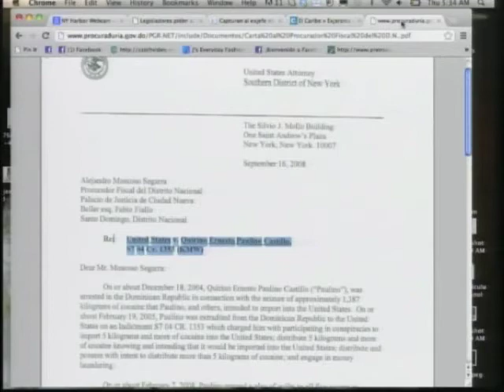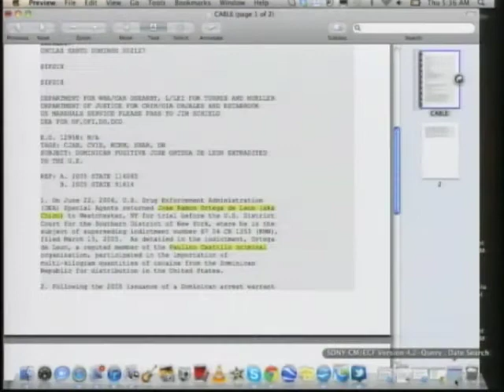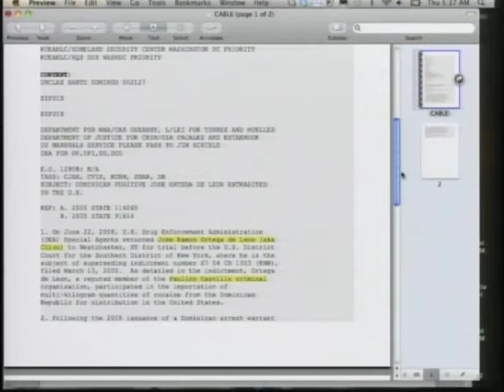Gral Fco Hiraldo: Capturan al exjefe operaciones DNCD cooperaba red Quirino (PÁGINA 3 - CDN 37).